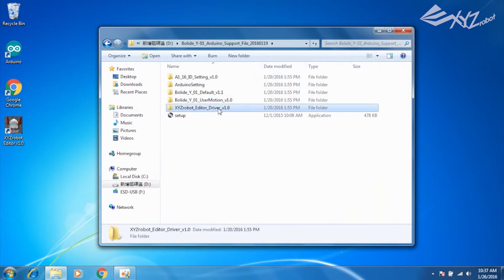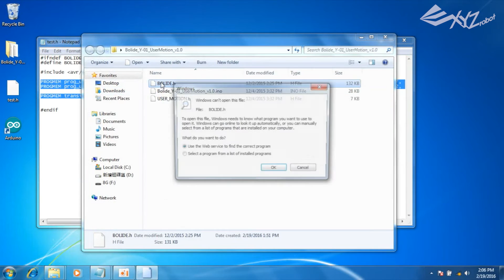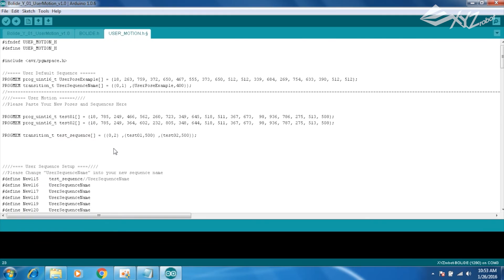XYZrobot Editor V1.0 tutorial